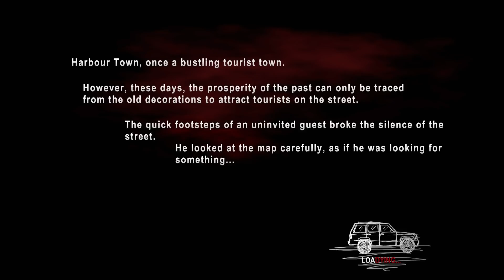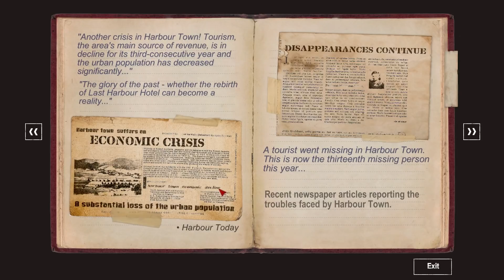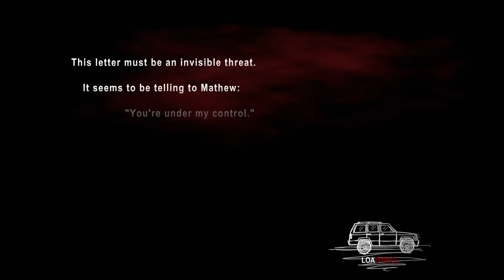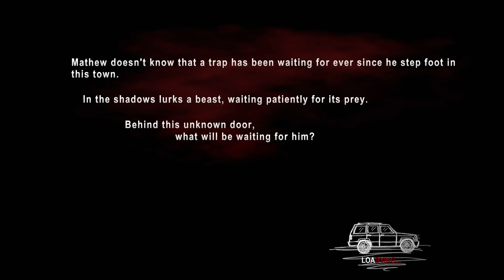Dying Reborn-#1: FEESH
DYING: Reborn is a First-Person �Room Escape� puzzle game, in which players must tackle all kinds of puzzles in a series of dark and eerie rooms.